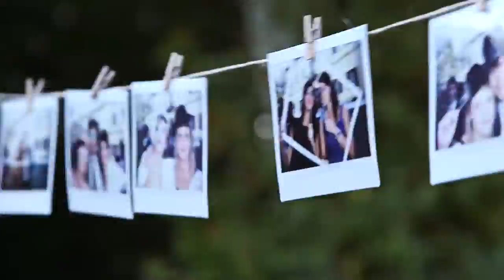Federica & Niccolò - wedding trailer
Un video matrimoniale non può essere una semplice ripetizione di momenti, ma la cattura dell'irripetibile.
La dedica di un uomo alla propria futura sposa si esprime con le parole ma evoca immagini, frammenti, fotogrammi di una vita passata che aspetta ancora tanto futuro.
"Se prima c'era solo il blu, adesso c'è il blu tiffany, il blu cobalto, perfino la carta da zucchero, l'Asia è diventata più vicina, il mare meno profondo e le cime più raggiungibili. Ho capito che non sono più in grado di vedere le cose come le vedevo prima, ma solo come tu me le fai assaporare, tu sei ormai la mia versione delle cose."
Federica & Niccolò. 17 settembre 2016.